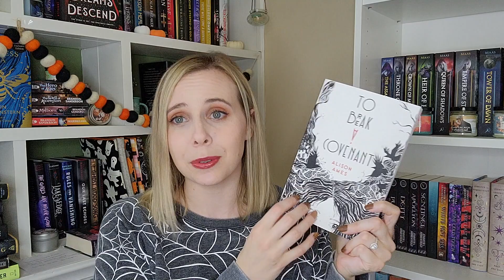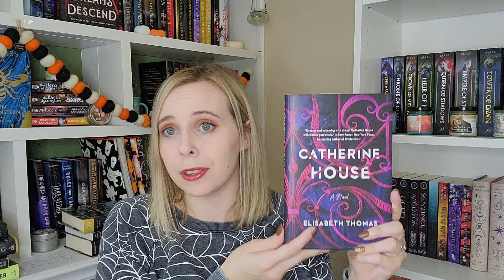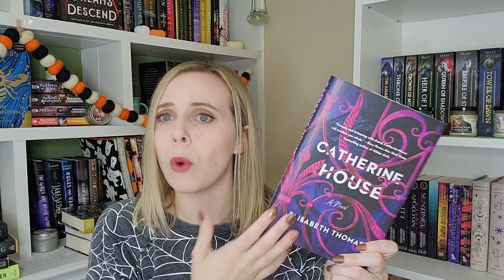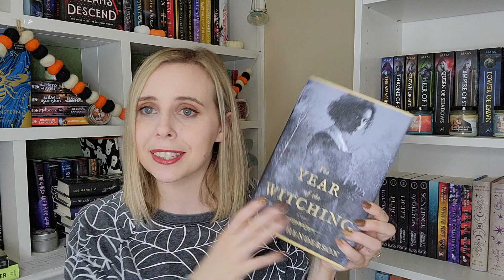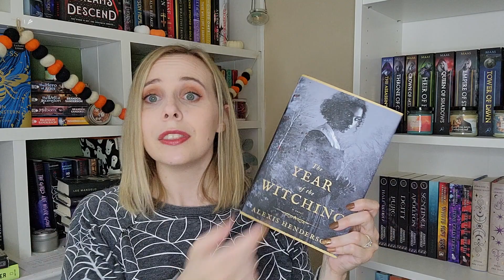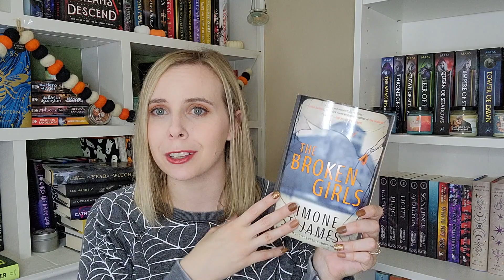Spooky Book Recommendations 👻🎃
13 spooky book recommendations that are perfect for October!